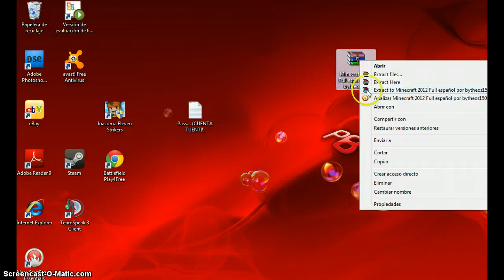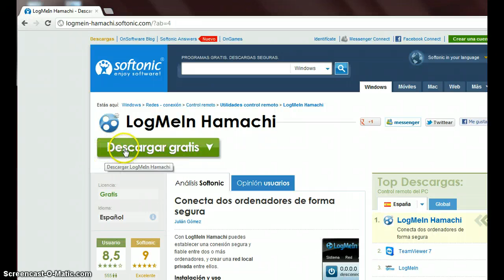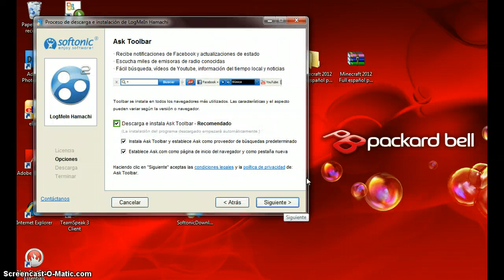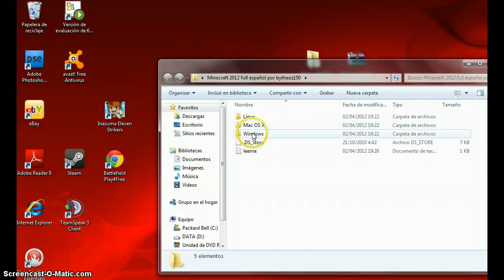Como descargar Minecraft 1.2.5